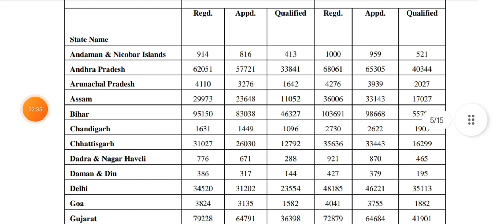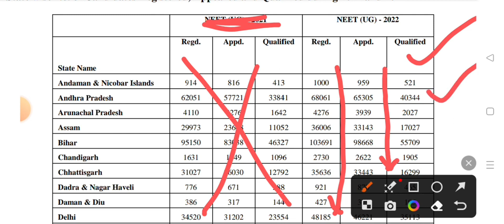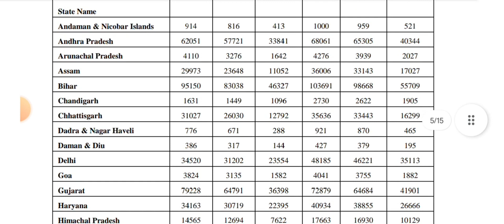NEET UG 2023, statewise competition - neet UG statewise applicant, Expected Cutoff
किस राज्य में कितना है competition - neetUG 2023 statewise competition - neet UG statewise applicant